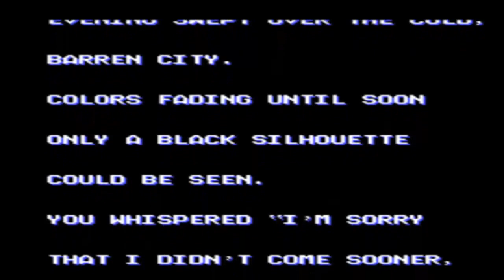DJ Boy (Genesis Version) Playthrough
DJ Boy
SEGA Genesis
US Version
Played on Normal, and again on the hidden Hard mode
No Deaths

I saw some DJ Boy videos, and I thought that it was interesting. I played the Genesis and Japanese Mega Drive versions, and I thought they were good. However, it was pretty easy, especially compared to the Arcade version.

Differences between Japanese and American versions:
 - The intro from the Japanese version, showing the kidnapping of DJ Boy's girlfriend, Mary, was taken out of the US version.
 - Most of the levels have different designs and setups.
 - The first boss, Big Mama, had a darker skin tone in the JP version.
 - In the Shop that appeared after each level before the final level, there was an Ice Cream item that would increase DJ Boy's maximum health, costing 200 coins each purchase. It was not in the US version, which increased DJ Boy's maximum health after each level.
 - The final boss looks different in each version.
 - The US version gave most of the bosses something I call "break-out" moves, which are used when DJ Boy keeps knocking them away enough times.
 - The ending credits look different in each version.

Now that I listed the differences, I will discuss the gameplay in the Genesis and Mega Drive versions. First, let my say that your amount of actions in these versions is more simplistic than that of the Arcade version.
Here, you can do 5 things:
 - Punch (Fast Attack, Short Range, Button A)
 - Kick (Slow Attack, Long Range, Button B)
 - Jump (Button C)
 - Jump-Kick (Powerful Attack, Button B in mid-air, can kick behind or in front)
 - Crouching Double-Punch (Short Range, Buttons A+B)
In the Arcade version, there weren't just punches and kicks, but there were combos for punching and kicking. Punching in this game is good for giving multiple quick hits to your enemy when they are in front of you. Kicking has longer range, and I use it to hit enemies behind me. Jump-kicking is good for the bosses, because you can knock some of them down with one. The bosses that have "break-out" moves prevent you from spamming the jump kick on them, but it is not present in the Japanese Mega Drive version. The crouching double-punch is good for close enemies. The Home versions also had a Shop system. You get coins from the levels by knocking out enemies or just finding the coins lying on the ground.
 - 100 Coins: Sandwich (Recover Full Health)
 - 200 Coins: Ice Cream (Increase Maximum Health, not in the US version)
 - 400 Coins: Roller Skates (Increase movement speed)
 - 400 Coins: Attack Speed-Up (Increase the speed of attacks)
 - 500 Coins: Hat (Increase defense)
 - 500 Coins: Attack Power-Up (Increase the strength of attacks)
 - 1000 Coins: Cat (1up)
You can also find sandwiches in the levels by hitting some of the little blond kids that try to kick you, or by hitting a balloon attached to a cat. Finding those will not recover all of your health, but only a small amount. Another thing is that after the credits sequence in Normal difficulty, pressing Start will put you in the hidden Hard mode. The thing with that is the fact that you still keep your money from the last game for Hard mode. I really think Hard mode should have been put in the Options menu, especially since you won't have any money to keep. I don't know any Game Genie codes for this game either.
The Arcade version had combos for punches and kicks, and it also had a 360° sweep-kick instead of the crouching double-punch. The Arcade version also had another move, which was some sort of jumping spin kick. The Arcade versions did not have a Shop system, which the Home versions did. The Arcade version is also harder, as DJ Boy can only take a few hits before being knocked out, along with the fact that more enemies appear onscreen at once. The Home versions aren't really trying to copy the Arcade game entirely, because not all of the enemies and stages from the Arcade are in the Home versions. The Home versions actually have their own things that are not in the Arcade version, like the Shop system. The final fight is even different from the one in the Arcade version.

VIDEO SKIPS:
Skip Video Intro = 00:17

~~~Normal Difficulty~~~
Stage 1 - City = 00:27
Stage 2 - Subway Station = 3:03
Stage 3 - Casino Streets = 5:52
Stage 4 - Construction Site = 9:13
Stage 5 - Hideout = 13:39
Stage 6 - Final Boss = 18:21
Ending Credits = 21:22

~~~Hard Difficulty~~~
Stage 1 - City = 23:22
Stage 2 - Subway Station = 27:22
Stage 3 - Casino Streets = 30:22
Stage 4 - Construction Site = 33:15
Stage 5 - Hideout = 36:46
Stage 6 - Final Boss = 42:37
Ending Credits = 45:32